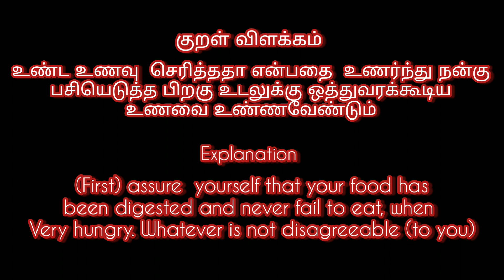coffin dance funny video